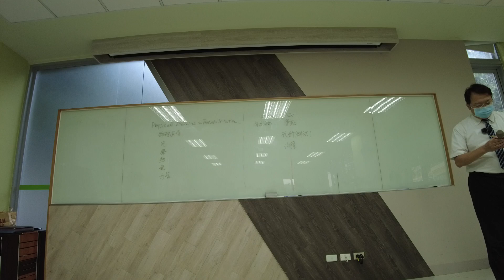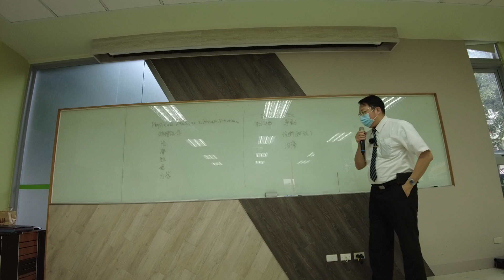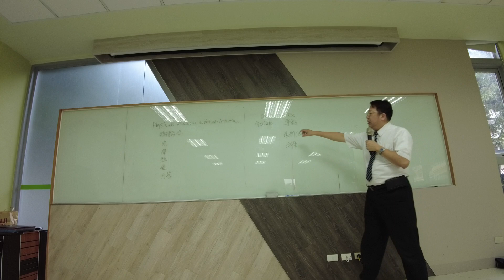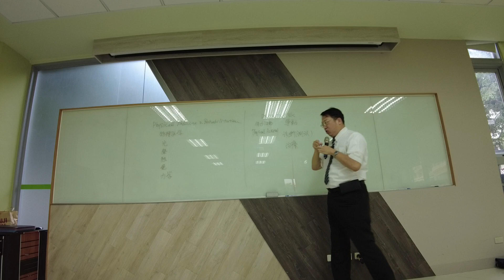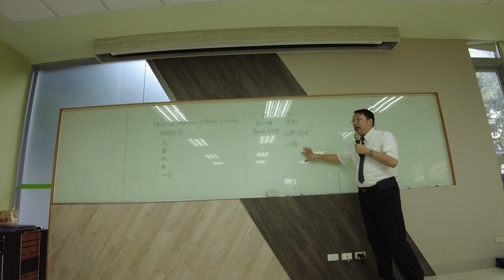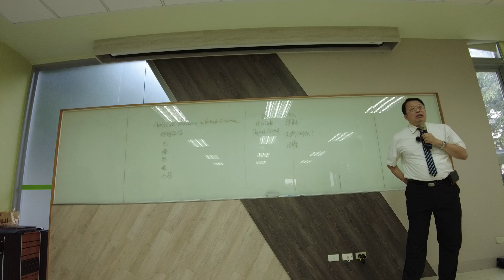230909 課程簡介與參考教科書介紹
2023 南台科大高福系 運動與健康
課程簡介與參考教科書介紹
許宏志醫師授課